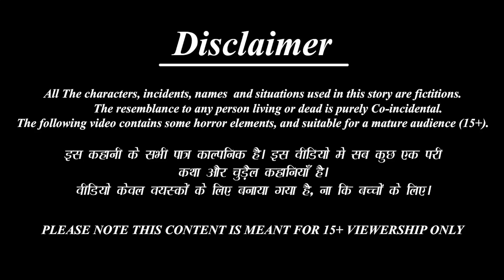गरीब शिव भक्त | Gareeb Shiv Bhakt | Hindi Kahani | Bhakti Kahani | Hindi Kahaniya | Bhakti Stories